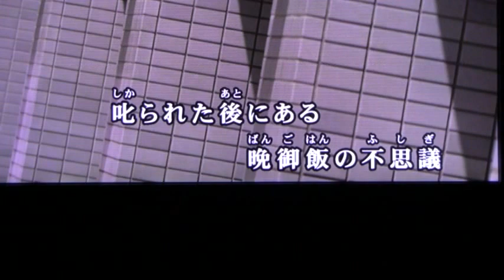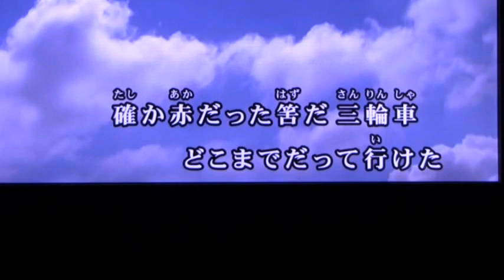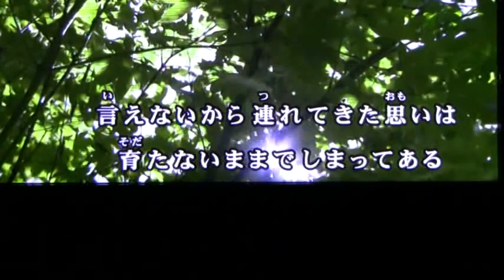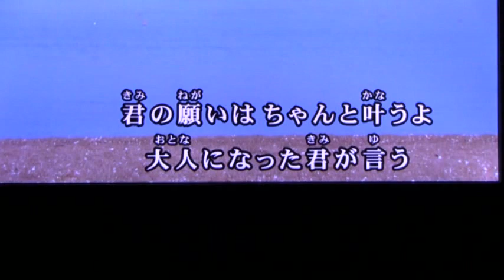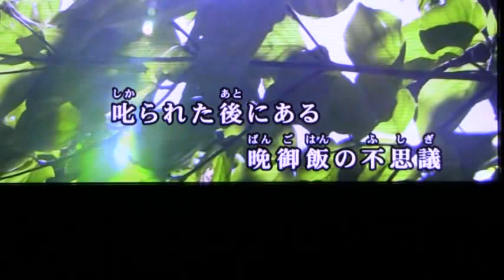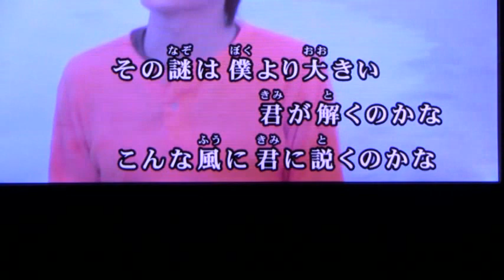【魔法の料理 ～君から君へ～】 BUMP OF CHICKEN／歌おうfavorite songs 38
齢を重ねた今、そう遠くない将来、思うように歌えなくなる日が来ることに気づいた。